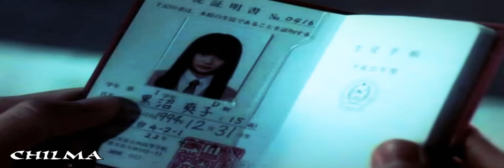Sawako x Shota - First Time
First of all, I wanted to dedicate this vid for two special girls:
(I'm really no good at those kind of things but I'll try...)

Skylar (AnonBlackkMV)
I love sharing my j-obsessions with You, girl :D I love talking with You and the fact that You could put up with my late replays ^^ You waited for this movie as much as I did or maybe even more so I hope You'll enjoy this vid (at least there is smiling Harumacchi, right? xD ;)

Ela (ftislandleehongki)
You know, I love talking with You about pretty much everything, right?? I was really happy we could talk again ^^ You also always broaden my musical horizonts and I just wanted to dedicate a vid for You :) I'm not sure if You watched the movie but I know You like Haruma so hopefully You'll enjoy it ;)

I was waiting to watch this movie since I heard about it. I absolutely love the anime - this story is so cute and innocent. And in my opinion the movie also captures that really well. I knew Haruma is perfect choice for Kazehaya and I must say Tabe Mikako was also really good as Sawako... I'm so glad the movie didn't disappoint me :)

Now to the vid...
I just want to say: I'm sorry about the ending part. My software was lagging so much that I couldn't catch beats properly and then I needed to re-download the movie for ending voiceovers because the clips were muted when I was trying to add them to the timeline...
And another funny thing is that some effects disappear while I tired to reender the vid in 1280x720 resolution o__O so I neded to reender it twice and then once again with colours. It was complicated but I'm glad that I was able to finally finish it :)

Sorry for writing so much... Enjoy the vid ~~

So it means that I don't own movie clips and song used in this vid ~~